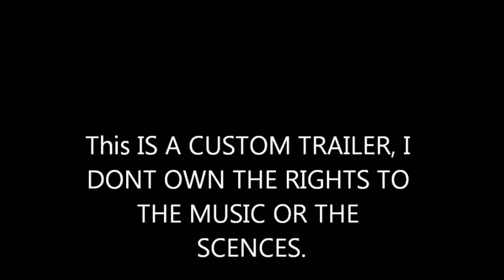Superman Batman World Of Villains (Batman Tvspot)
batmans tvspot hope u enjoy it.